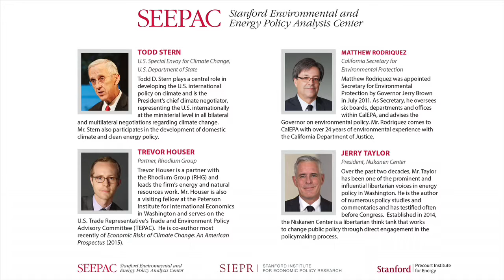After the Paris Agreement: Introduction by Prof. Charles Kolstad